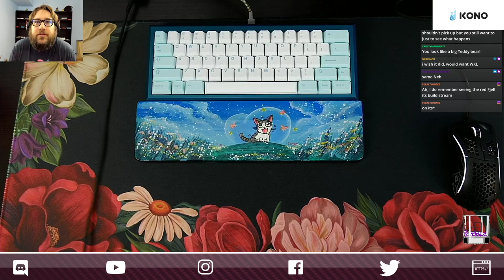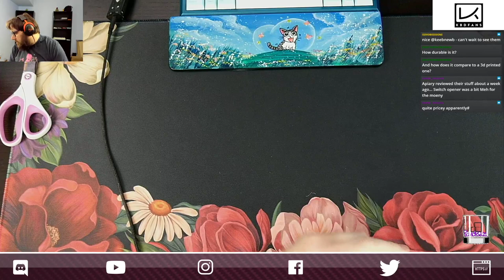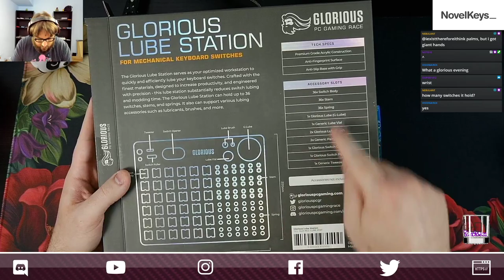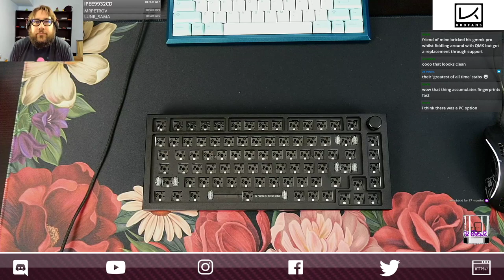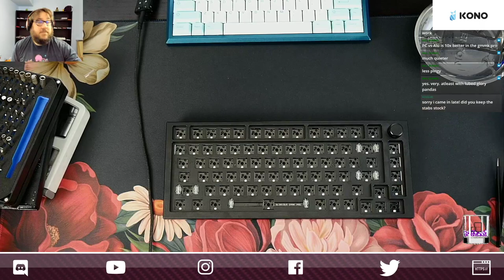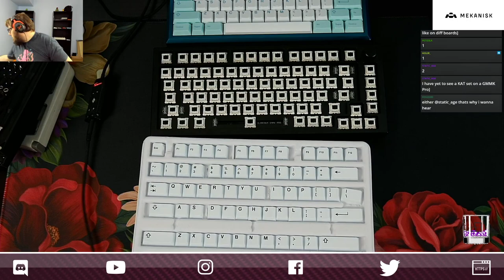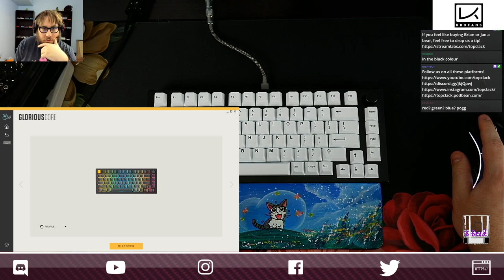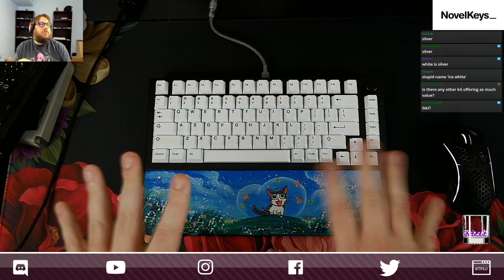Top Clack: Quakemz checks out the GMMK Pro + other goodies!